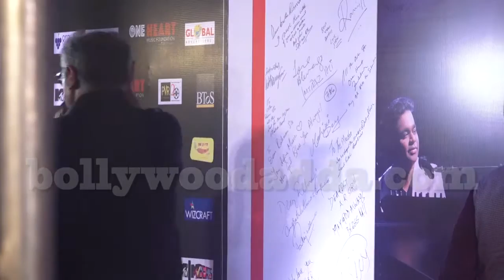Premiere Of Music Maestro A R Rahman One Heart A Concert Film 6